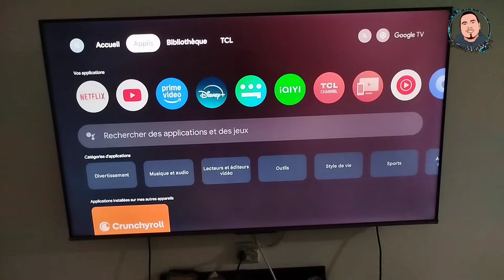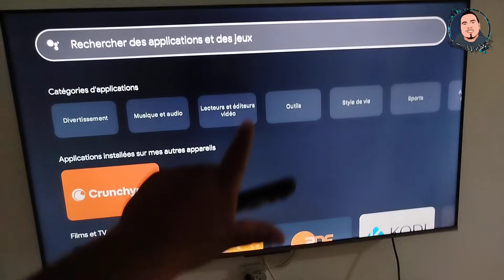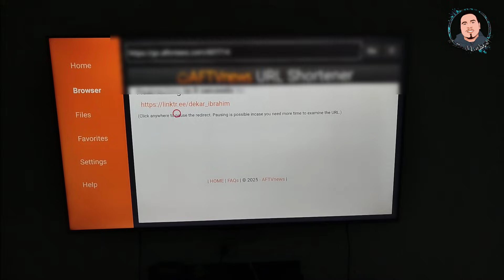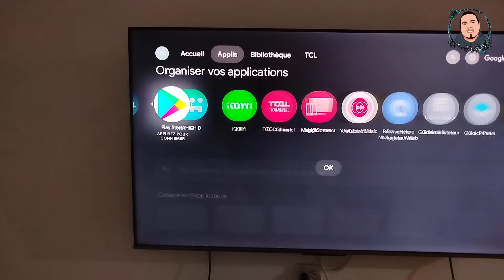أفضل طريقة للتنزيل play store على جميع أجهزة TV box و شاشات تلفاز|Google TV| 2026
في هذا الفيديو نشارك معكم أفضل وأبسط طريقة لتثبيت وتنزيل Google Play Store على جميع أجهزة TV Box وشاشات Android TV و Google TV لسنة 2026.
إذا كان جهازك لا يحتوي على متجر بلاي ستور أو تواجه مشكلة في تشغيله، فهذا الشرح العملي خطوة بخطوة هو الحل الأمثل لك. 🚀

ستتعلم كيف:
✅ تحميل وتثبيت Play Store على أي TV Box
✅ تشغيل متجر التطبيقات على شاشات Google TV و Android TV
✅ الاستفادة من جميع التطبيقات مثل YouTube, Netflix, Disney+, تطبيقات البث المباشر، والألعاب

هذه الطريقة مضمونة وسهلة بدون أي تعقيدات، ومناسبة للمبتدئين والمحترفين.
لا تنسى تدعمنا بلايك 👍 واشتراك 🔔 حتى يصلك كل جديد حول أفضل التطبيقات والشروحات الخاصة بالتلفاز والـ TV Box.

تنزيل بلاي ستور tv box

تحميل play store على tv box 2026

تثبيت متجر التطبيقات android tv

google play store google tv

play store tv box apk

طريقة تنزيل play store على smart tv
تحميل play store على tv box
تثبيت google play store على التلفاز
play store google tv 2026
بلاي ستور على smart tv
تثبيت متجر التطبيقات على tv box
كيفية تثبيت play store android tv
تنزيل متجر بلاي على شاشات التلفاز
شرح تثبيت google play tv